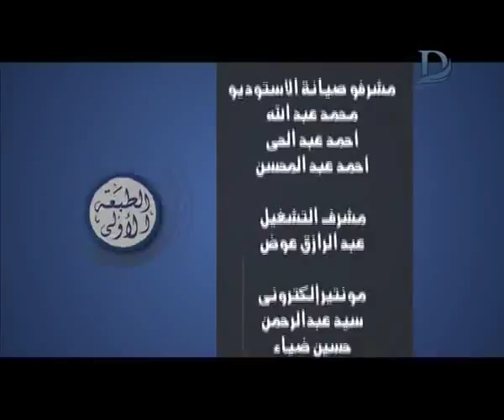برنامج الطبعة الاولى - مع احمد المسلماني حلقة 27-8-2018